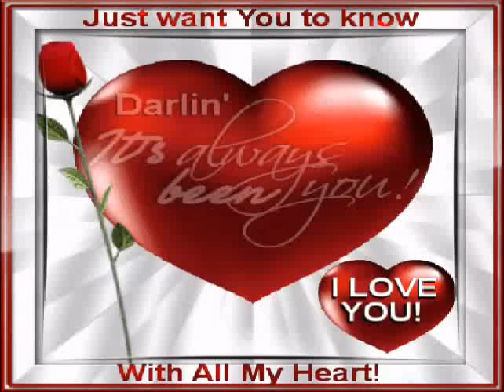I Want You, I Need You, I Love You - The Dell-Tones